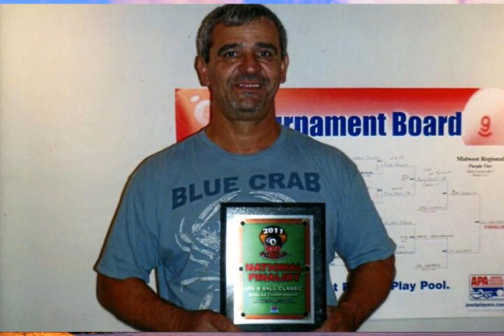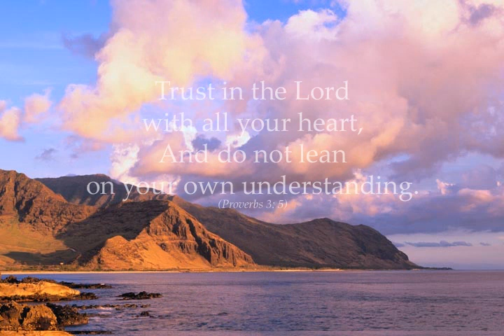Logothetis1012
Please take a moment to watch James' Video Tribute, which is a wonderful collection of photos presented by his family.